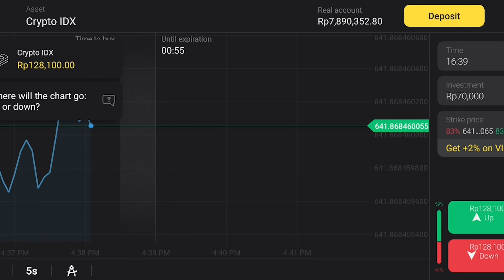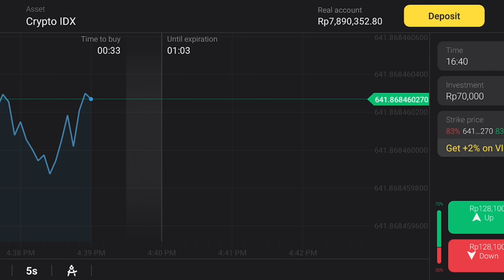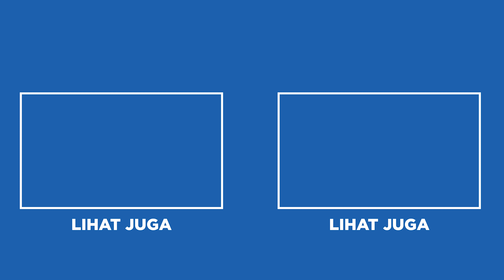DISIDAK POLISI? NGGAK NYANGKA NEMU IKAN INI DI PASAR IKAN HIAS TERBESAR BANDUNG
Yuk mulai Binomo sekarang dan dapatkan 100% cashback deposit untuk akun kamu

Jalan-jalan ke pasar ikan hias Bandung banyak banget jenis ikan yang ada di sini. Nggak nyangka ikan yang dilindungi ada di sini. Penasaran? Yuk simak video ini sampai habis yaa!!